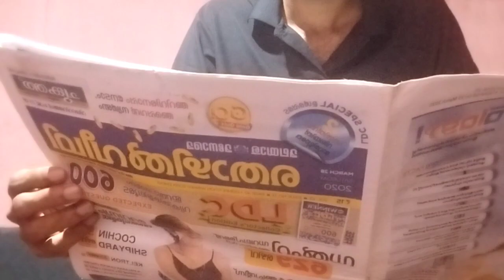കളിമണ്ണിൽ ഒരു മൂങ്ങ....🦉🦉🦉🦉.An owl in clay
material.clay,papper, acrylic paint

എല്ലാവരുടെയും സപ്പോർട്ട് പ്രദീക്ഷിക്കുന്നു